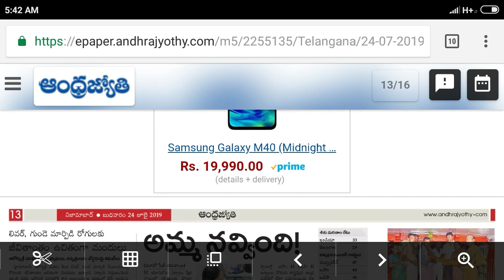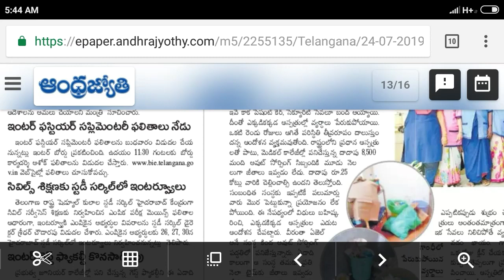ఈ రోజే తెలంగాణ ఇంటర్ ఫస్టియర్ సప్లిమెంటరీ ఫలితాలు..? TS Inter 1st Year Supply Results Released 2019